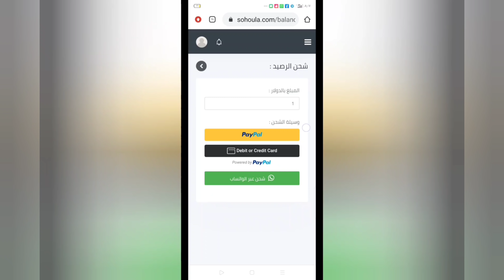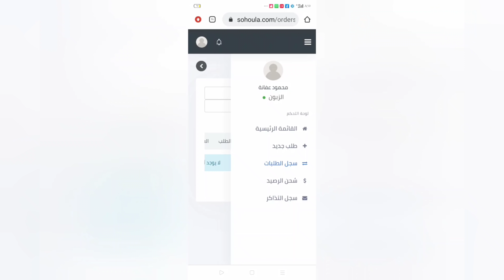ردة فعل المغاربة لما فلسطيني يطلب منهم مساعدة (المغاربة ناس الكرم )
انا محمود فلسطيني الجنسية مقيم فالمغرب بعمل فيديوهات عن حياتي فالمغرب وبعشق التمثيل بتمنى تدعموني

رابط حسابي على تيك توك :

mahmoudafana6